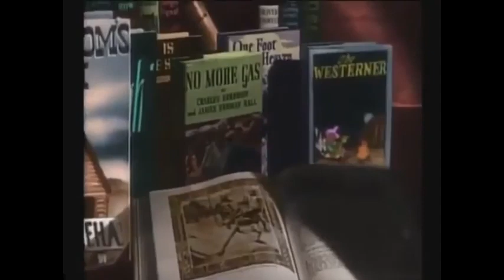Looney Tunes - A Coy Decoy (1941)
"A Coy Decoy is a 1941 Warner Bros. Looney Tunes cartoon, directed by Bob Clampett. The cartoon was released on June 7, 1941, and stars Porky Pig and Daffy Duck.

The film is set in a closed book store at night, when the many characters and elements featured within the books come to life, similar to Frank Tashlin's own shorts Speaking of the Weather, Have You Got Any Castles?, and You're an Education. The idea would later be reworked five years later into Book Revue, although only Daffy features in that."